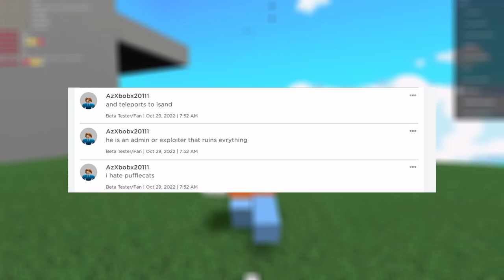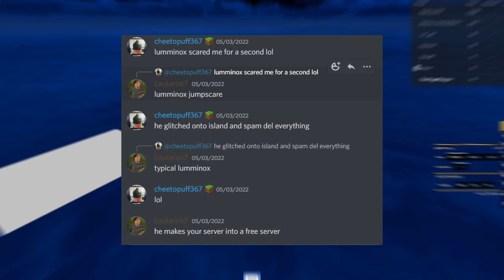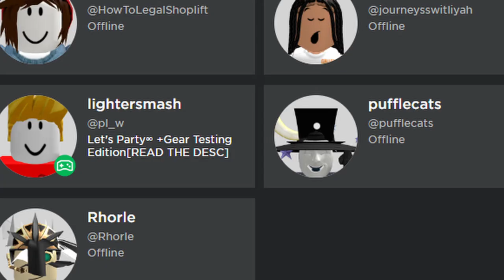HOW TO TAKE ANY SERVER IN ROBLOX LET'S PARTY INFINITE!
i show you in this video how to take any server in roblox let's party infinite gear testing edition, as well as reveal to you the secrets and wrongdoings of a staff member

let's party infinite gear testing edition is a game where you can build jails for little children. the game was created by foxbin as a place to build anything you want and test over 1500 gears. getting control of a server requires you to fight other people with gears from the gear walls. once a spawn has been made using f3x, and all other players have died, you own the server.

normally this is a fair competition but one lpi staff member in particular abuses their power to ruin the creations of others.

this video was 52.13% satire
(the part about bozocats wasn't)

00:00 intro
00:57 background
02:51 step one
03:37 step two
04:19 step three
04:58 step four
05:50 step five
06:50 scenario one
07:55 scenario two
09:20 outro